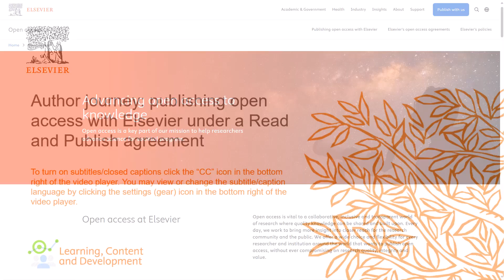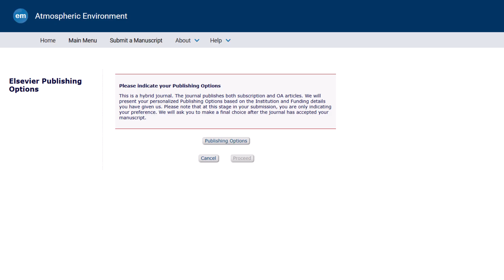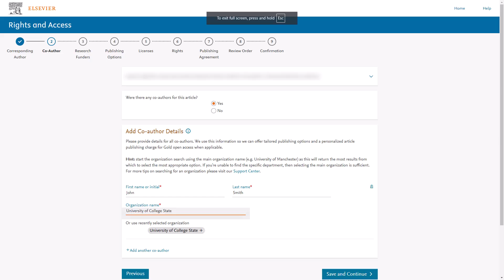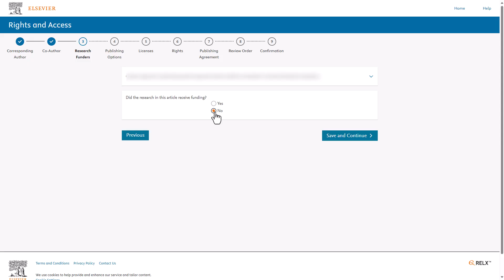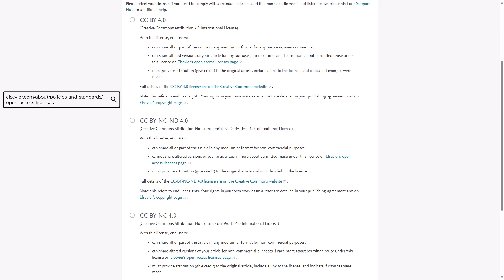Author journey: Publishing open access with Elsevier under a Read and Publish agreement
This video guides you through the author workflow for Read and Publish agreements with Elsevier.

Elsevier’s Learning, Content and Development team is a global team of Learning Managers and Learning and Content Managers whose mission is to provide researchers with the learning materials they need to effectively use and understand the Editorial Manager submission system.

You may access our range of Editorial Manager training videos on YouTube, or via our Editorial Manager Video Guides:

-Learning, Content and Development